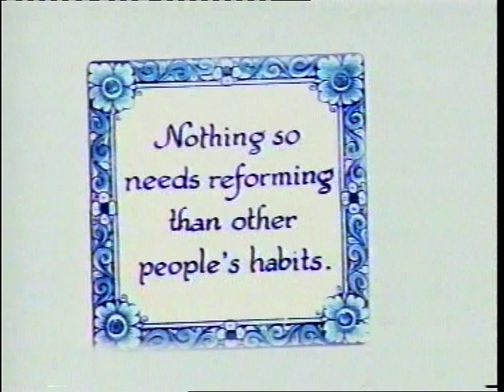Van rá megoldás... - műsor-részlet 2.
A "Van rá megoldás..." című, a BPTV-ben sugárzott műsorsorozat egy részlete. A műsor 316 élőadásban vizsgálta az emberi testet tetőtől talpig. Bemutatta a lehetséges betegségeket, azok megelőzését, gyógyítását. A részlet a "Hippokratész utódai" című műsorból származik.
A műsor részletében megszólalnak: Dr. Knoll József, Dr. Poór Gyula, Dr. Pados Gyula, Dr. Császár Albert, Dr. Zelles Tivadar, Dr. Gachályi Béla, Dr. Strausz János, Dr. Czinner Antal, Dr. Szalay Ferenc.